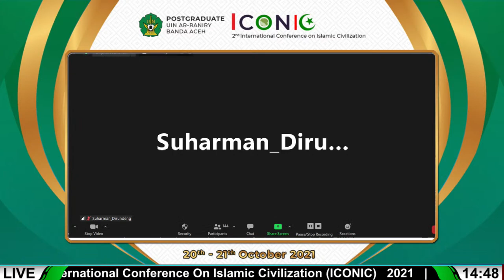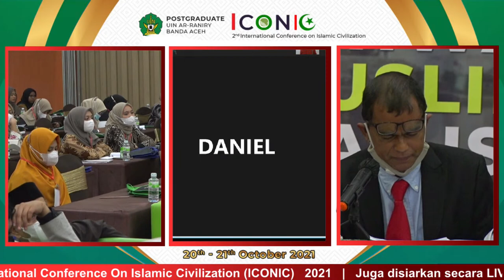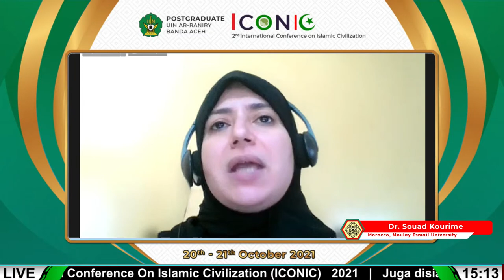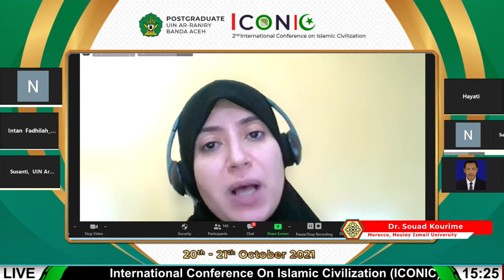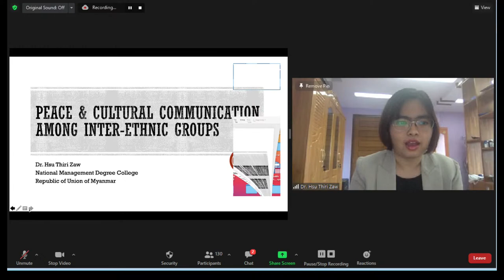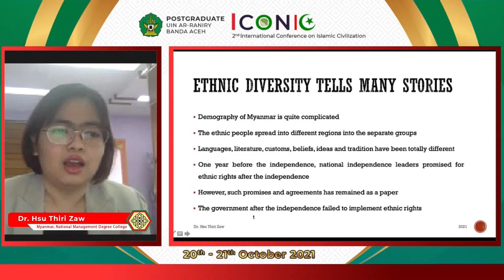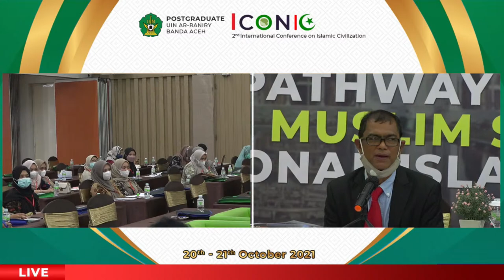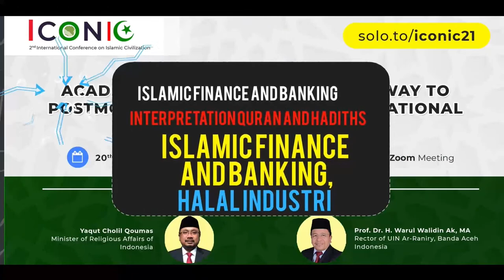SESION II | International Conference On Islamic Civilization (ICONIC)